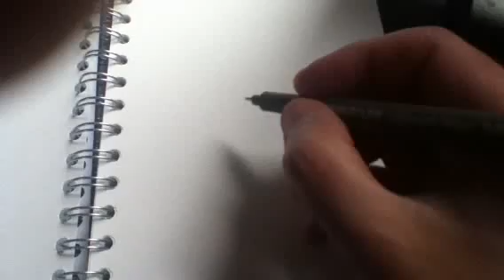Quick Doodle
Holding a pen in one hand and an iPod on the other